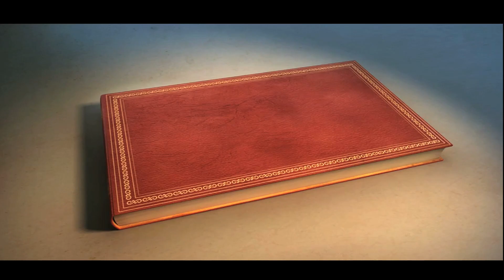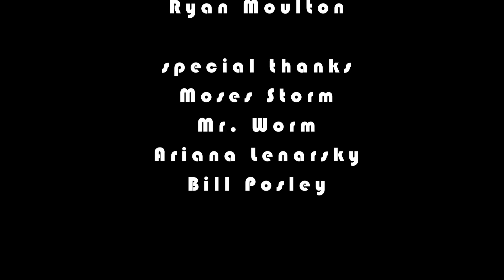Pinocchio Lives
The story of Pinocchio continues. He becomes a real boy only to get a rude awakening about what it means to be real.

Cast (alphabetical)
Igor Hiller as Pinocchio
Miles Stroth as Geppetto

Written/Edited by Cynthia Kao
Directed by Nick Rasmussen
Produced by Cynthia Kao, Steve La
Costumes: Ele Woods
Make up / Effects: Rob Seal
Music Composition: Joe Weber
Special thanks: Moses Storm, Bill Posley, Ariana Lenarsky